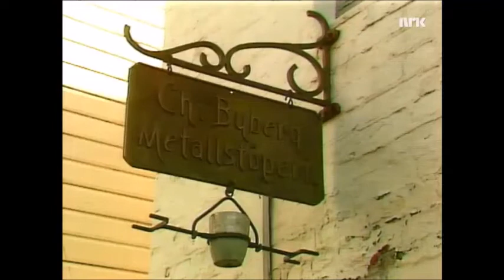Marknadsdagen i Stavanger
Reportasje fra 1984 den gang Stavanger torg yret av liv og man holdt i live en gamel tradisjon med å markere marknadsdagen